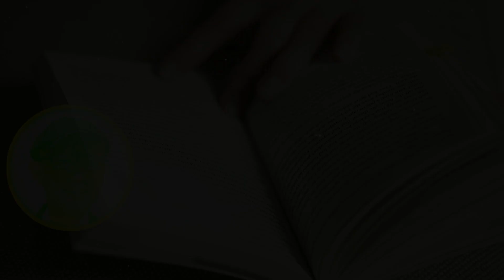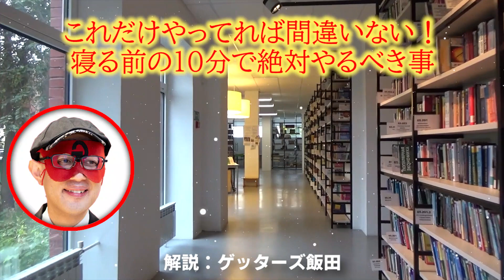【ゲッターズ飯田】今日からやって下さい…。これだけやっておけば間違いありません！寝る前のたった１０分であなたの人生が大きく変わります。そして一生大丈夫な男性とダメ男の簡単な見分け方！「五星三心占い」